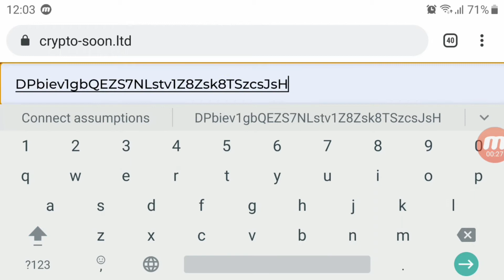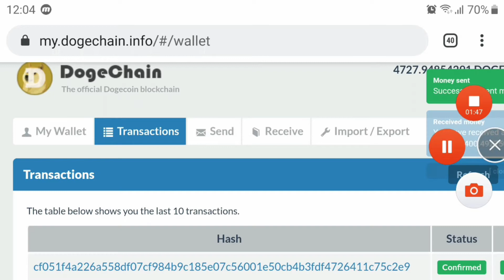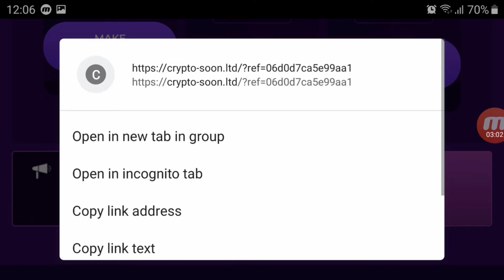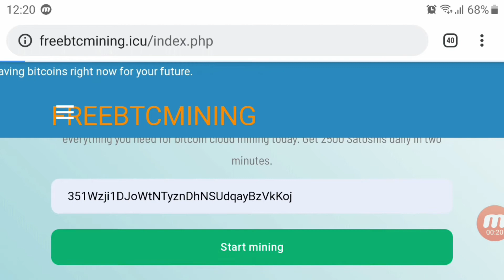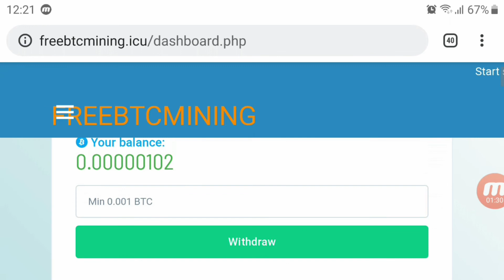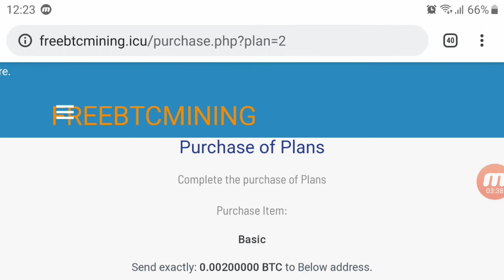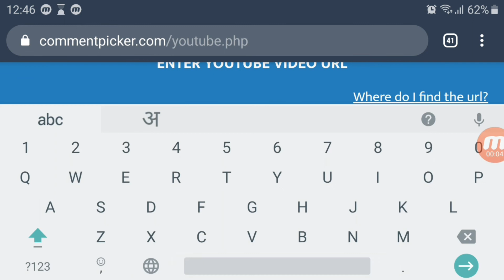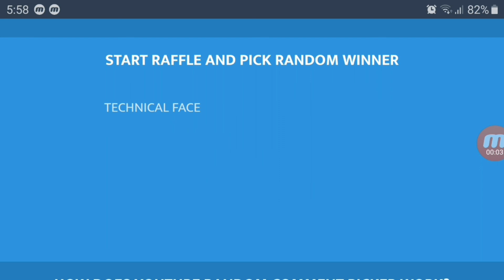Top Dogecoin + Bitcoin site || Live deposit Proof || Withdraw 24 hours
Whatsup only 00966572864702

Dosto Vadio Achi Lagy to plaese like karin

Golden doge and golden LTC is trusted site
Hello dosto
As i earlier inform U all .. Invest on yr own Risk... sometime win and sometimes we lose..